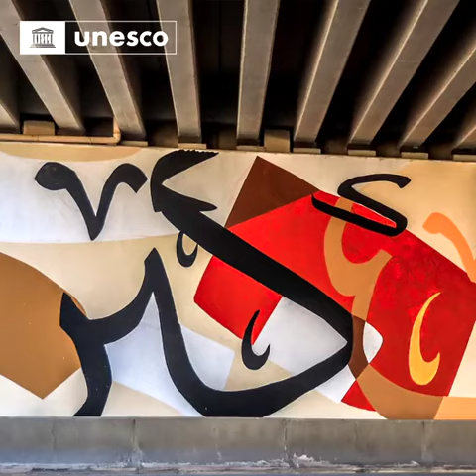الفنانة التشكيلية السعودية نورة بنت سعيدان لا يزال الفن الإسلامي وعلى مدار 14 قرناً يتجدد ويبتكر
لا يزال الفن الإسلامي وعلى مدار 14 قرناً يتجدد ويبتكر باستمرار  بمناسبة احتفالنا باليوم الدولي للفن